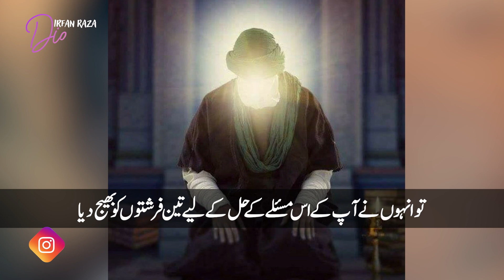Hazrat Ali R.A aur Hazoorﷺ ki namaz ka emaan afroz waqya | Irfan Raza Diaries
Hazrat Ali R.A aur Hazoorﷺ ki namaz ka emaan afroz waqya